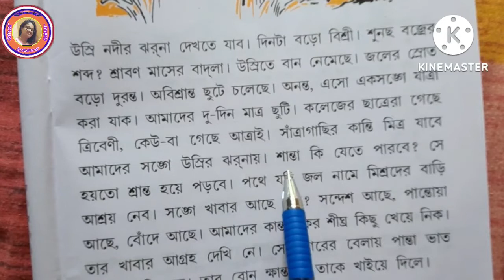সহজ পাঠ/দ্বিতীয় ভাগ/৬ষ্ঠ পাঠ/Sahoj Path/Rabindranath Thakur/Class-2/@amar kobitar asor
সহজ পাঠ,
দ্বিতীয় ভাগ,
রবীন্দ্রনাথ ঠাকুর,
৬ষ্ঠ পাঠ,
দ্বিতীয় শ্রেণি,
উস্রি নদীর ঝর্ণা,
Sahoj Path,
Rabindranath Tagore,
Class-2,
standard 2 bengali Sahojpath,
6th chapter,
@amar kobitar asor

সহজ পাঠ/দ্বিতীয় ভাগ/Rabindranath Tagore/Class-2
                           : Playlist link :

If you like my teaching
Your support
is the first priority to me.
for more content.